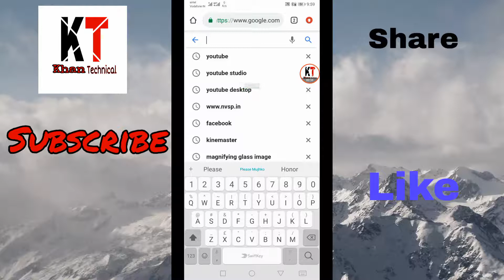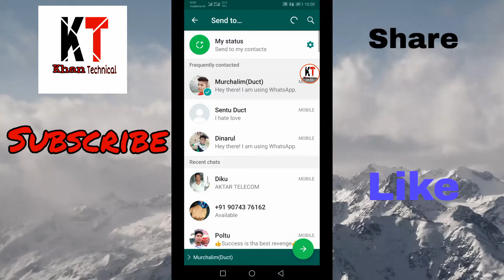how to link/copy your youtube channel url on Android/phone/mobile || latest update 2019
How to copy link from youtube channel
How to copy url
How to copy
How to link
Link copy youtube channel
YouTube url
YouTube channel url
Url copy
How to url
Url
How to copy url from Android